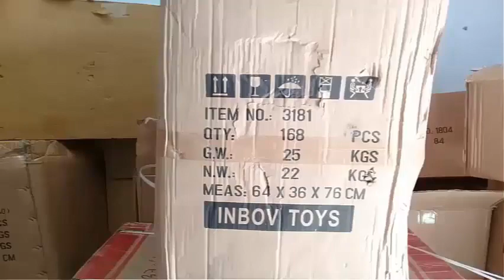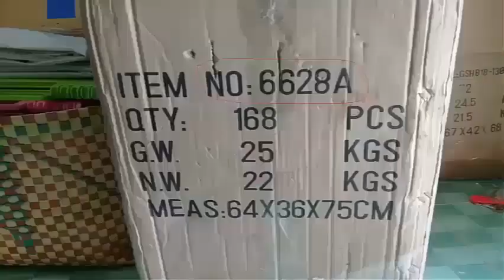Heo chạy pin đánh nhau | Đồ chơi trẻ em cho bé/ Sáng Tỏa- Đồ Chơi